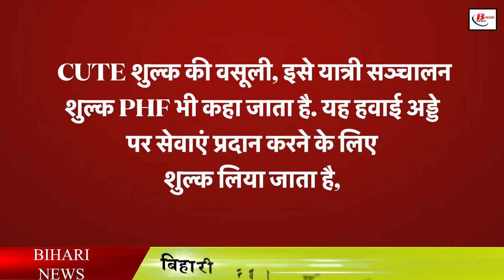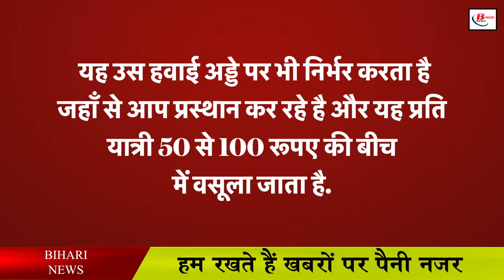क्यों महंगा होता है फ्लाइट का टिकेट, जानिए कौन कौन से चार्जेस देते है आप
Everyone has a desire to take advantage of airlines, your mind must also be looking at the ground from the height of the sky, traveling among the clouds and reaching your destination, although for some people this hobby It is easy to fulfill because their income is such that they can easily travel in the plane but for some people it is like a dream, because the fare of traveling in the plane is so high that many people go towards trains. In such a situation, it is imperative to raise the question that when the journey is only for a few hours, then because the fare of the planes is going to touch the sky, in such a situation today we are going to tell you the reason behind the cost of flight tickets.